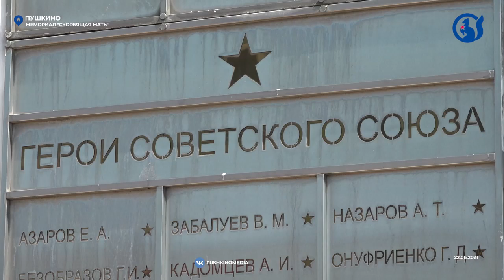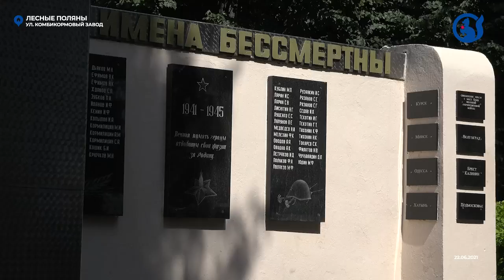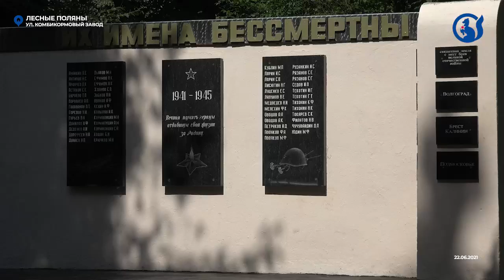Поклонимся великим тем годам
Митинги в честь Дня памяти и скорби прошли в округе, главный был возле мемориала «Скорбящая мать». А в Лесных Полянах школьники прочитали стихи о войне.